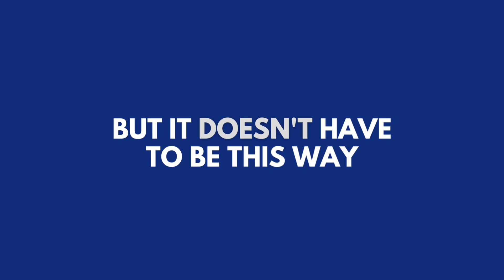IT downtime costs HOW MUCH?!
Data loss can be a costly issue for companies of all sizes. Pulse Technology provides solutions to both time and money by preventing data loss and providing quick recovery services.